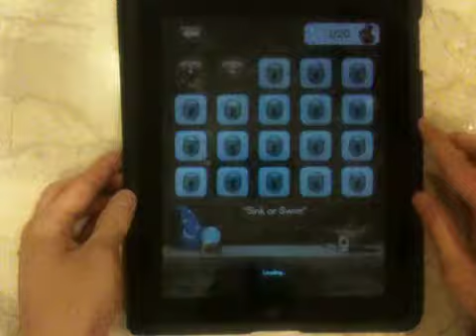Level 4-1 Logic Gates (Where's My Water? / Mystery Duck)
English: Logic Gates
Français: Portes logiques
Italiano: Cancelli logici
Deutsch: Logiktore
Nederlands: Logische poorten
Español: Puertas lógicas